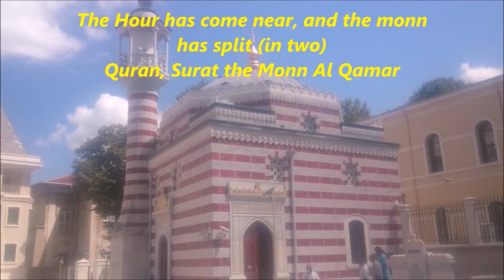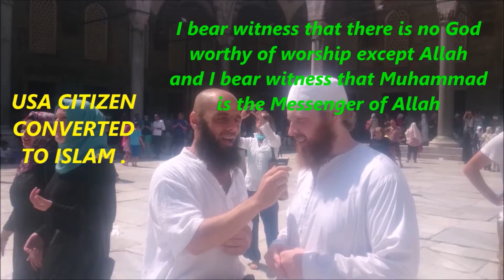As descobertas científicas Alcorão e convertidos americanos ao Islã